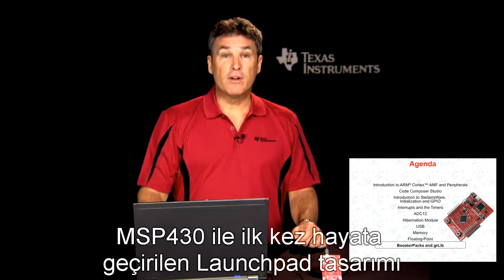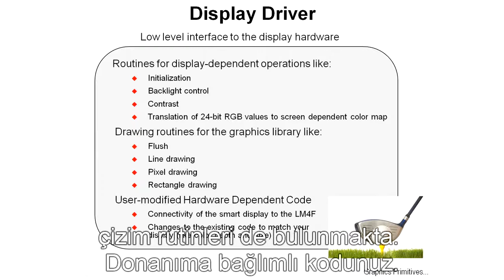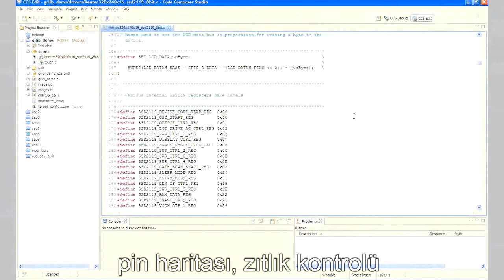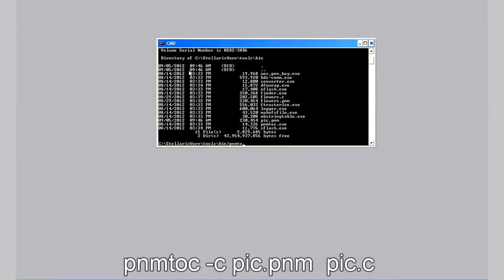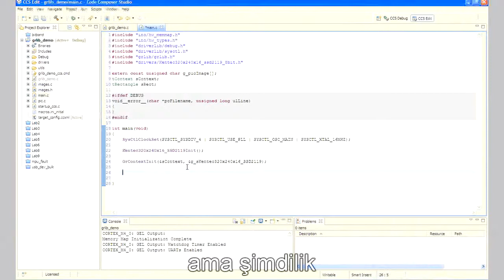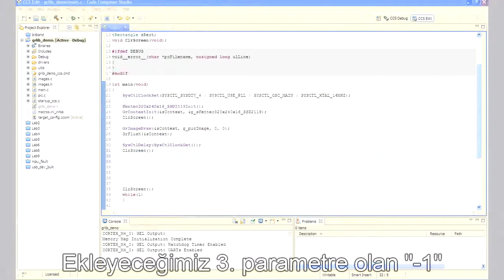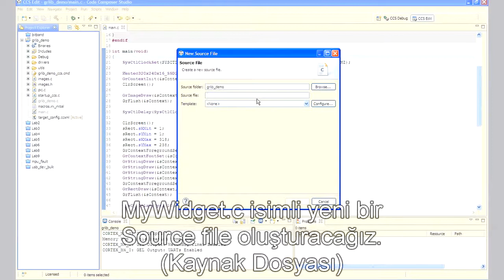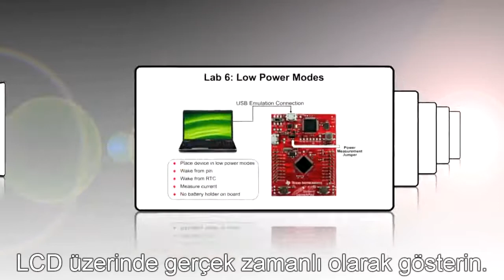Chapter 10 Booster Packs and grLib